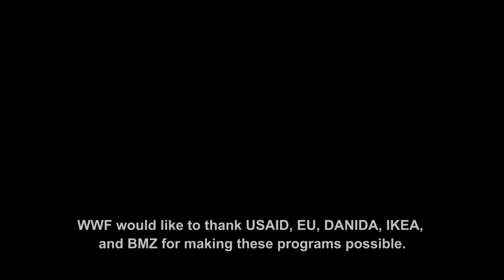WWF's Alternative Livelihoods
Throughout Cambodia, WWF's Alternative Livelihoods Program have reached more than 15,000 people through education, socialenterprise, and ecotourism, building a culture of environmental conservation and sustainability.

By empowering communities to take ownership of their environment, these programs have greatly improved local capacity to protect and pressure Cambodia's diverse wildlife and ecosystems for generations to come.